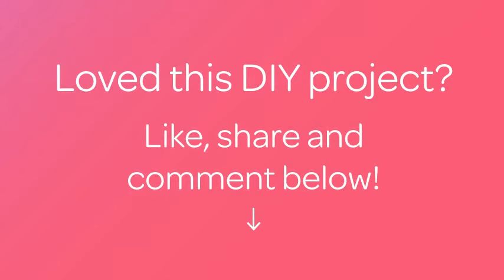Make a Healthy Banana Milkshake - DIY Food & Drinks - Guidecentral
About this DIY project:
- Title: Make a Healthy Banana Milkshake

Supplies:
- Banana
- Cinnamon
- Milk of your choice
- Oats
- Sugar (optional) or honey
- Blender